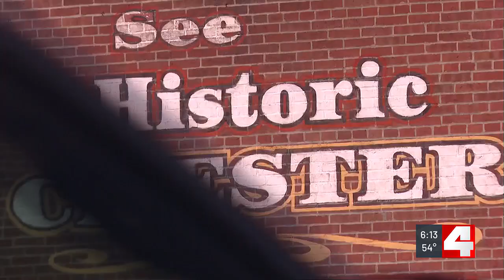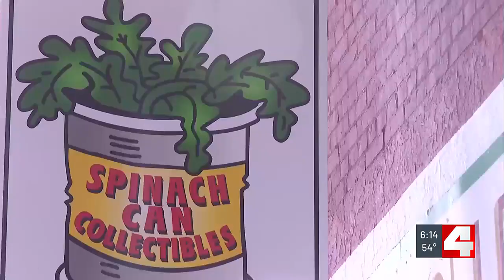Popeye and friends, small town charm welcome eclipse viewers to Chester, Illinois